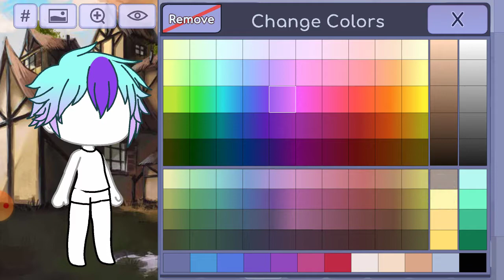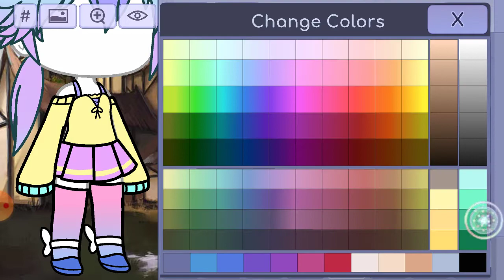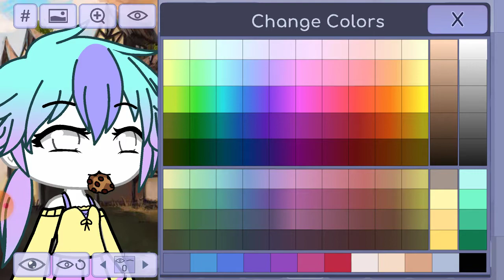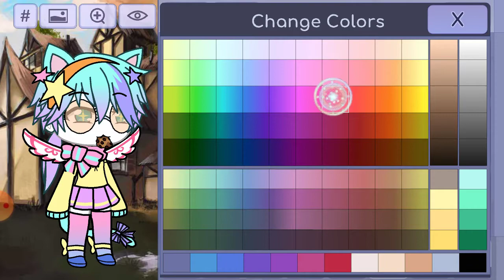Making a cutie boi to protec not atac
Just a cute character being made also sorry about the static my phone hates me